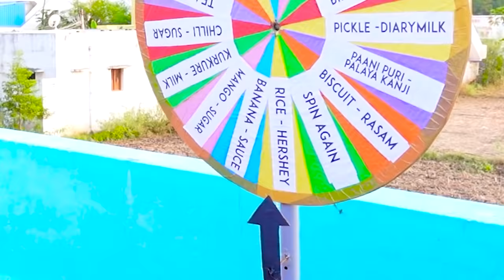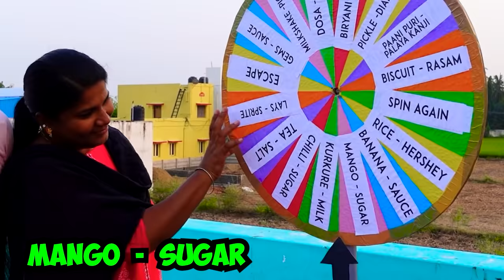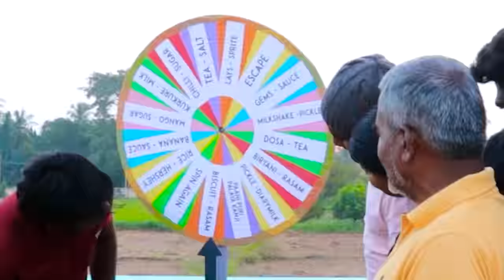Weird Food Combination Challenge | SMBROS VLOG & Cooking